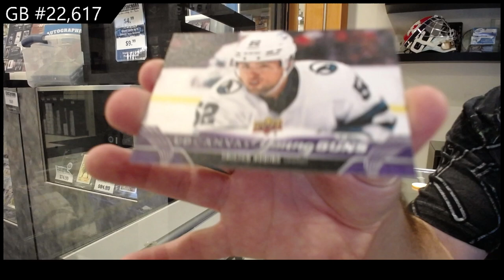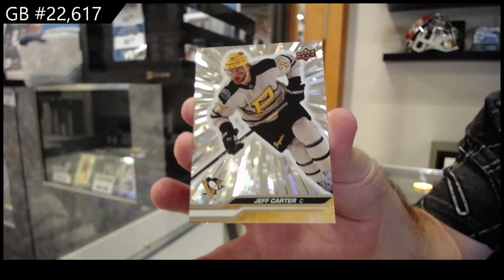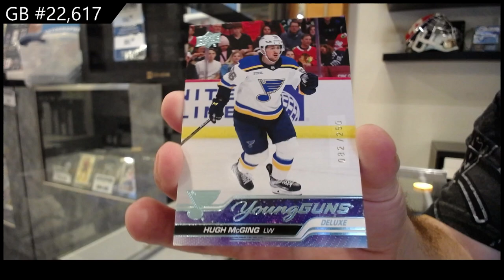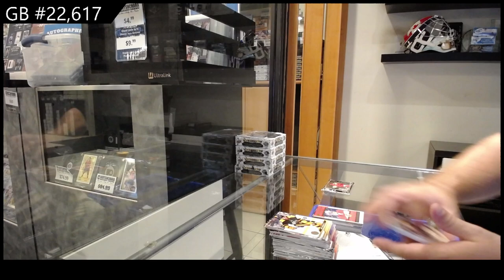2023-24 Upper Deck Series 2 Hockey 2 Box Break - CNC GB #22,617